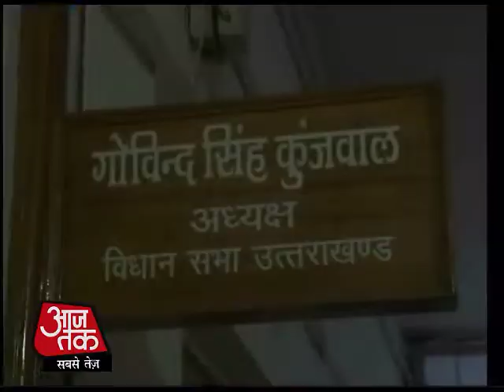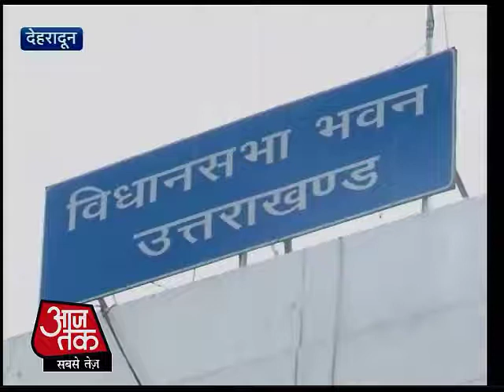MLAs unhappy with Uttarakhand's CM Vijay Bahuguna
It seems all is not well between Uttarakhand CM Vijay Bhauguna and party MLAs. Unhappy MLAs are openly expressing their anger against Bahuguna.